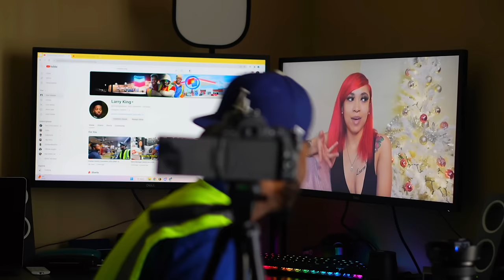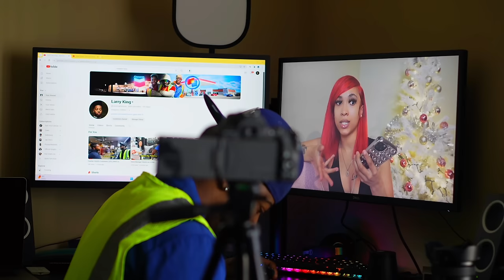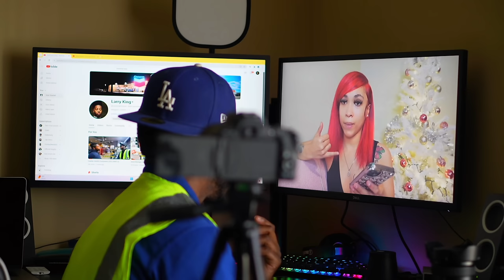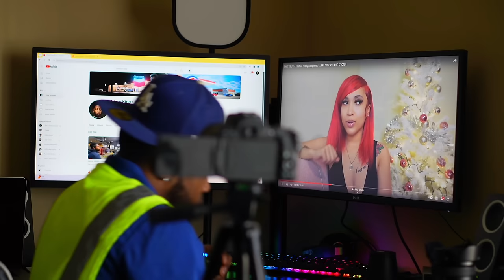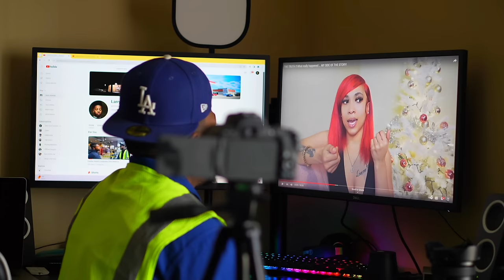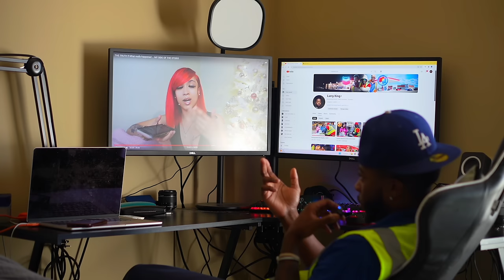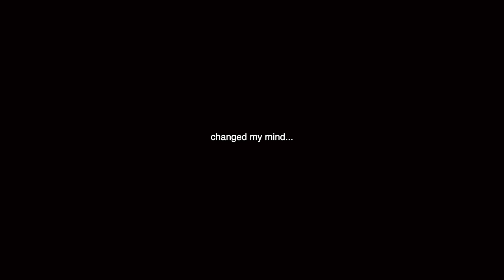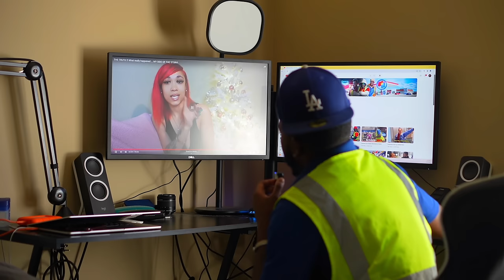THE SAD TRUTH ABOUT KAYLA…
Follow My
Socials: